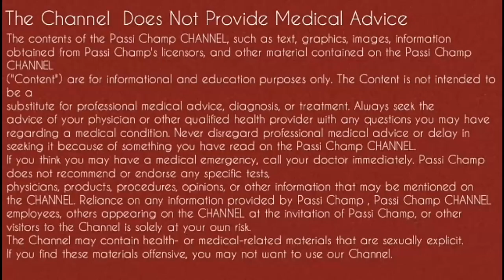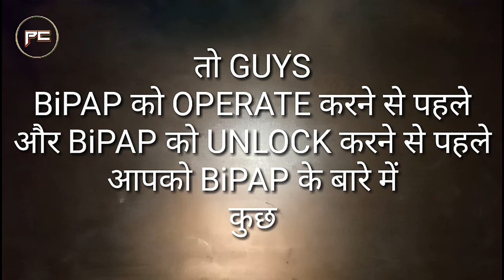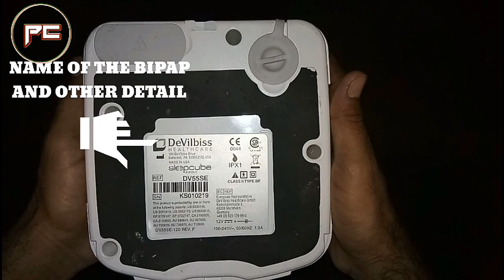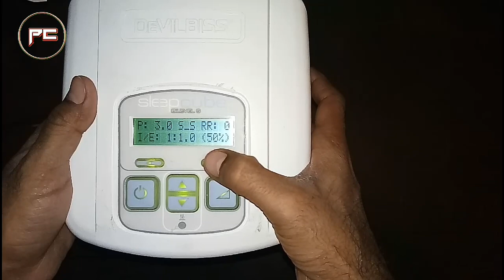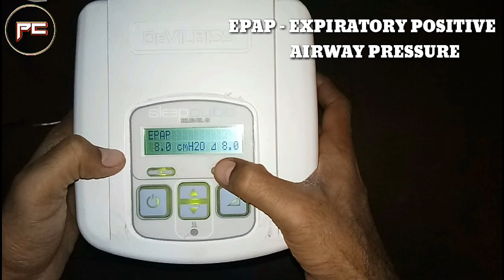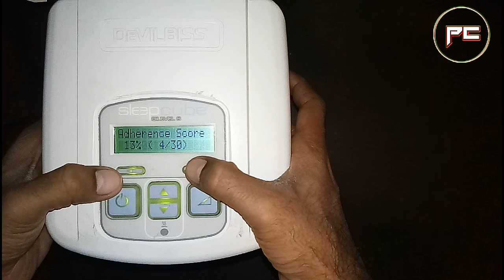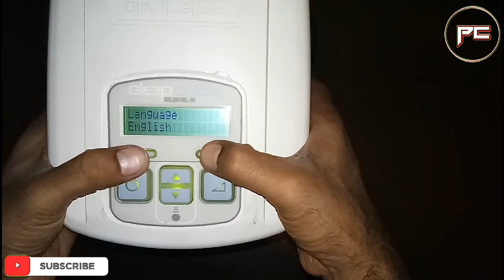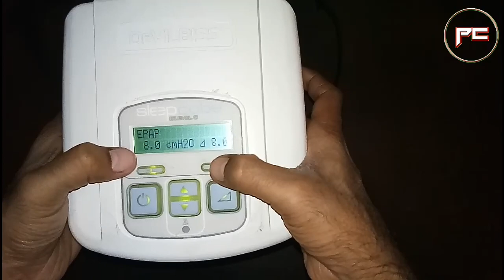BiPAP Complete Detail | Introduction | Uses | Modes | Settings about BiPAP - passichamp (2020)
Hi everbody🙏..
Yeh video ( what is bipap || complete detail || introduction || uses || modes || settings for learning about bipap - passi champ ) puri trah se bipap par based hai. Aap video ko dekhne ke bd capable ho jayenge yeh jannecke ki what is bipap? Matlab bipap kya hota hai ?. Iss video main maine bipap ke bare main sab kuch btane ki koshish ki hai. Maine bipap ke introduction se leke bipap ki basic jankari, bipap ki setting, bipap modes, bipap settings, bipap indications, bipap uses, bipap contraindication ke bare main btaya hai.
Bipap ko maine unlock bhi kiya hai taki aap ipap, epap, Cpap, ke bare main jaan sake.
Maine bipap ke sath sath cpap ka bhi btaya hai or sath hi ventilator ka bhi btane ki koshish ki hai. Bipap kaise kaam krta or marij kaise thik hota hai bipap or cpap therapy se.
Maine bipap ka live demo deke yeh sab baatein apko samjhane ki koshish ki hai.
Agar apko video achi lage toh plz video ko like kijiye.

Content Cover:

Bi pap support
Bi pap ventilator
Bi pap setting
what is a bipap ventilator?
bipap for copd
bipap indications
when to stop bipap
dangers of bipap machines
what is bipap in icu
bipap settings
what is bipap
what is bipap ventilation
what is bipap and cpap
what is bipap auto
what is bipap asv
what is bipap machine
what is bipap and how does it work
what is bipap mechanical ventilator
what is bipap in medical
Bipap kya hota hai
Bipap kaise kaam krta hai
Bipap kiya hota hai
Cpap kya hota hai
bipap क्या होता है
Cpap क्या होता है
बाई पैप क्या होता है
सी पैप क्या होता है

Amazon Link That Bipap I Used 👇